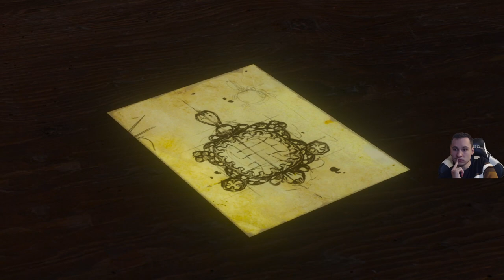The Witcher 3 Wild Hunt playthrough, part 46 || VG & P